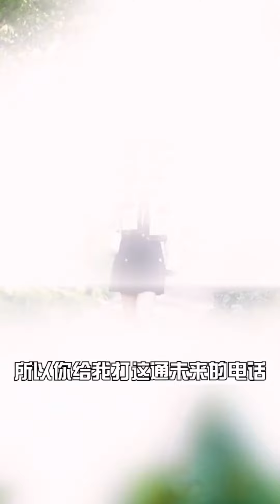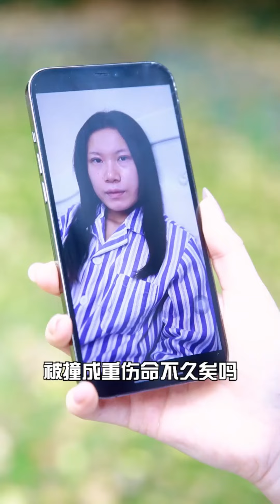陌生男子說是未來老公要救我，莫名其妙被拉跑，到底怎麼回事？【徐三柒】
我们强调了视频内容的合规性，绝对没有任何不良引导或危险行为。 0:00 陌生男子說是未來老公要救我，莫名其妙被拉跑，到底怎麼回事？
1:29 這個世界還有沒有人能阻止職場中的“戰斗金剛”了！